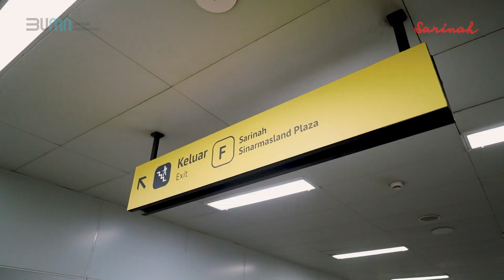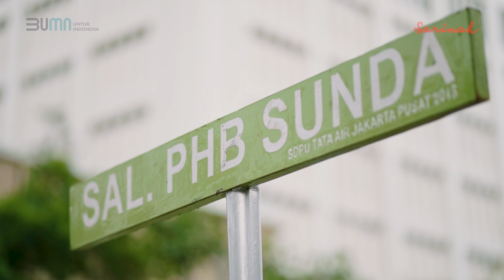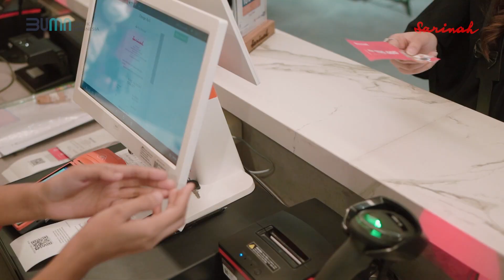Berjalan Bersama Sarinah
Ternyata jalan-jalan ke Sarinah paling nyaman pakai transportasi publik loh!

Sarinah merupakan ruang terbuka yang nyaman bagi pejalan kaki dan terkoneksi dengan berbagai transportasi publik seperti MRT, KRL & TransJakarta.

Bulan lalu, Sarinah bersama teman-teman jalan bersama menggunakan MRT, salah satu transportasi publik yang bisa digunakan untuk pergi Sarinah. Sesampainya di Sarinah, teman-teman Sarinah berbelanja di Department Store. Lalu dilanjutkan dengan makan bersama di @mangkokku_id dan diakhiri dengan nonton performance bersama di Anjungan Sarinah.

Yuk, pakai transportasi publik dan nikmati kenyamanan perjalanan dari dan menuju Sarinah!

Terima kasih untuk @bankbri_id & @indonesiaeximbank yang telah mendukung kegiatan ini.